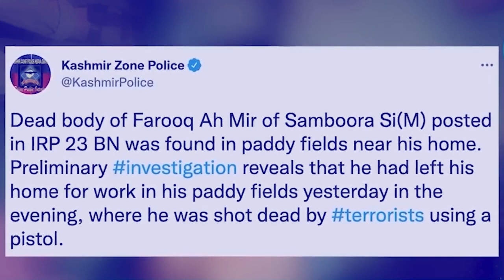siet iap kilehnoh ia u pules ha poloma